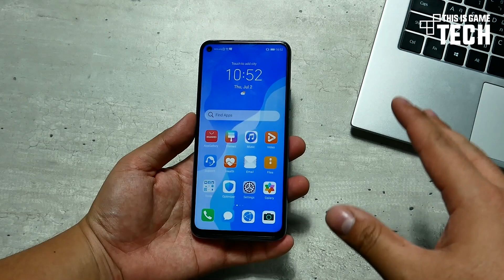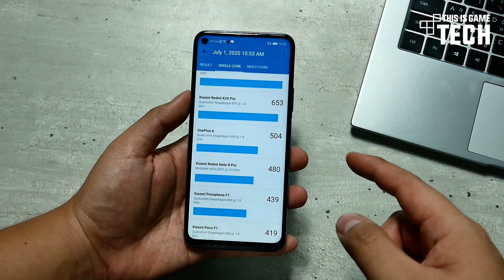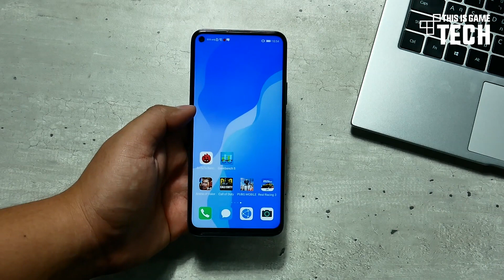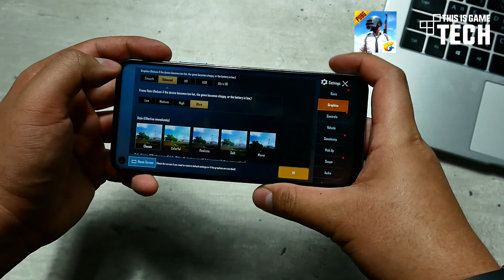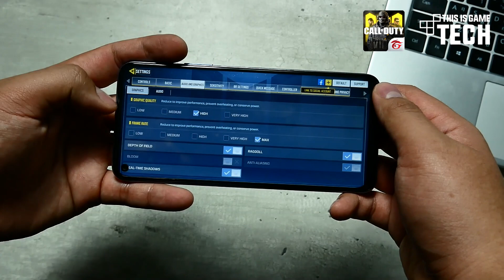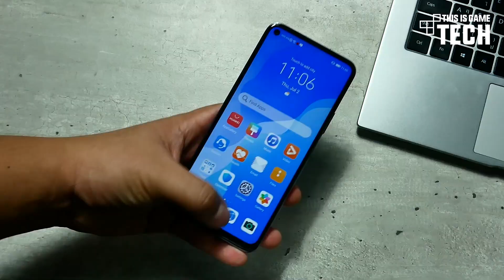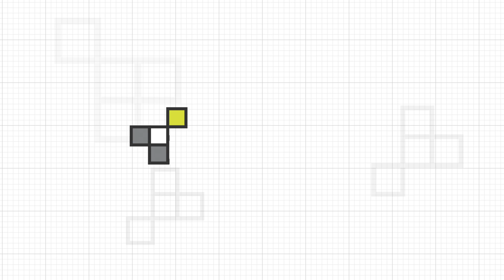รีวิว Huawei Nova 7SE สมาร์ทโฟน 5G ที่ถูกที่สุด จะเล่นเกมได้ดีขนาดไหน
อ่านบทความเพิ่มเติมได้ที่นี่

ถ้าจะให้พูดถึงสมาร์ทโฟนที่มาพร้อมกับเทคโนโลยี 5G สุดล้ำแล้ว หลายคนคงนึกถึงสมาร์ทโฟนที่เป็นระดับเรือธงในราคาเกือบ 30,000 บาท ขึ้นไป
แต่ว่าวันนี้เราจะพาเพื่อนๆ This is Game Thailand มาพบกับ Huawei Nova 7SE สมาร์ทโฟนระดับกลางที่รองรับเทคโนโลยี 5G ที่มีราคาถูกที่สุดในตลาดไทย ณ ตอนนี้.
ที่มาพร้อมกับ SoC ระดับกลางรุ่นใหม่ของทาง Huawei นั่นก็คือ Hisilicon Kirin 820 5G พร้อมแรมตัวเครื่อง 8GB และหน้าจอความละเอียด Full HD ขนาด 6.5" จอใหญ่ เล่นเกมสะใจอย่างแน่นอน.

อ่านรายละเอียดเพิ่มเติมได้ที่
พร้อมจับจองเป็นเจ้าของกันได้อย่างง่ายดาย คลิกที่นี่
ในราคา 11,900.- เท่านั้น!

เกมที่ใช้ในการทดสอบในครั้งนี้

เทคโนโลยีเกี่ยวกับเกม